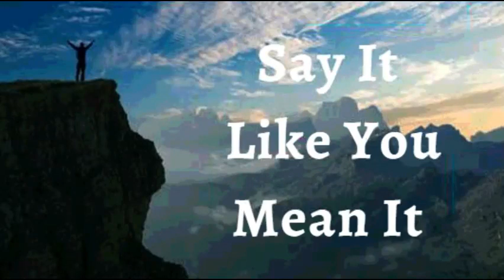12th January 2022 Say It like You Mean It (Audio in Goan Konkani)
12TH JANUARY 2022

BHAVARTHACHI PORGOTNIM

Hanv porgotta hanv bhov kas, vishesh ani adbudh. Hanv sadharan nui! Mhaka borem baxin kela. Hanv ek kurpevont. Sogllem vostu poros je Devan rochliat, taka sogllean vodd garv dista tem mhojem. Hanv mhojea Devachi mukkea mhohtvachi rochna, chodd mollache rochna. Hanv mhojim tokli vodda podven ubarta, kiteak he zanna zaun ki hanv ek bhov vortea Devachem bhurgem tacheach sarkench rochlelem. Hi mhojim porgotni.

Hanv piden, duvesan, vo koslench akarachem duleponan noxt zavpak nakarta kiteak Jezuchim’ Kudd mhojem passot zokmi ani noxt zalim. Hanv tambonastana duves, pida ani dubleponachea voir ravta; kiteak joso Jezu asa, tech baxen hanv hea sonvsarant asa. Devak Vakhanni!

Shalom